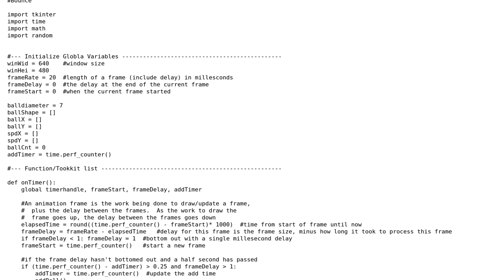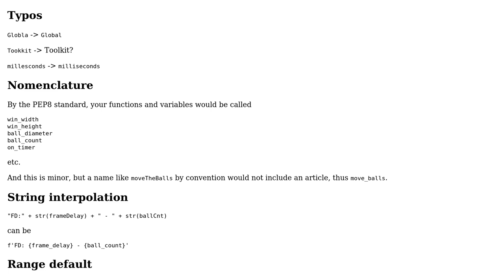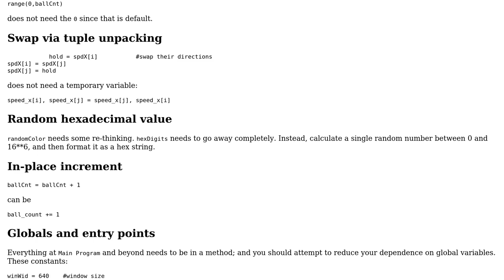Code Review: Frame Pacing and Animation in Python/tkinter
With thanks & praise to God, and with thanks to the many people who have made this project possible! You are responsible for your own actions.